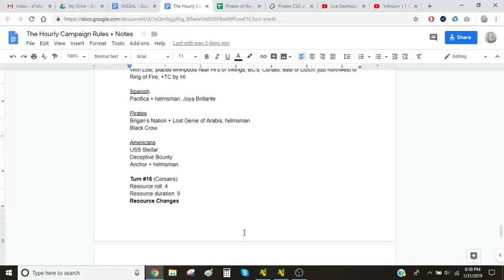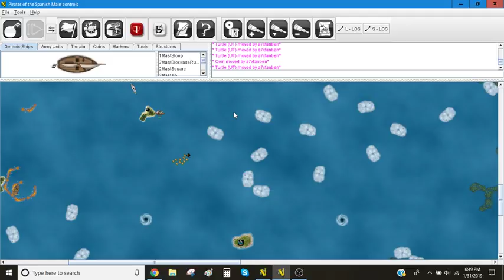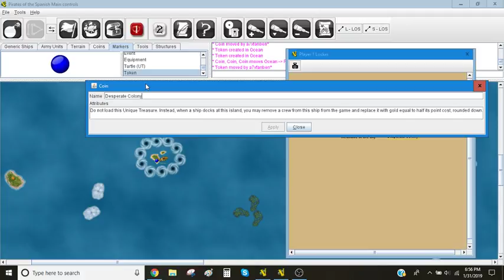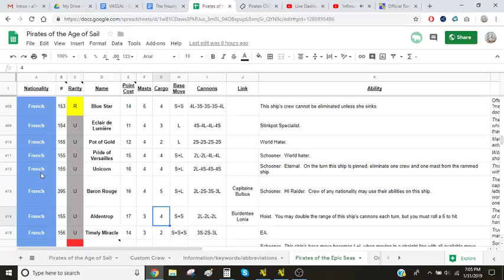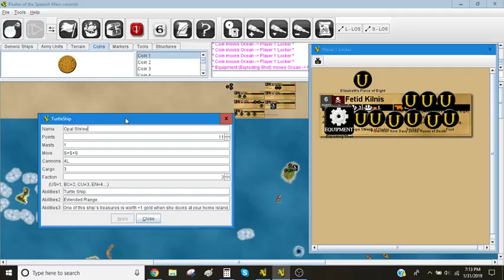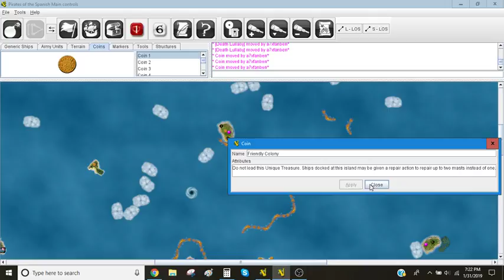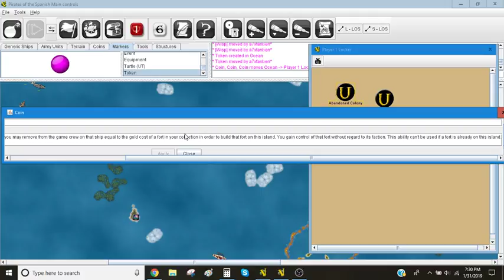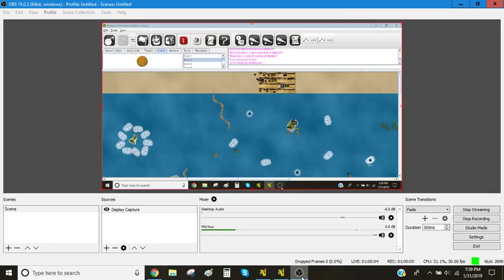The Hourly Campaign Part 16 - Resource Change and Consequent Launchings (Turn 16+)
The Hourly Campaign (THC for short) is a solo campaign game I am playing on the VASSAL module.  I plan to live stream the game from the start of the entire process with map making and figuring out the rules.  It will likely become a massive game that may never end!

GEAR I USE:
Yes, that is it.  The computer audio input and output has worked great for both videos and the podcasts.  Camera doesn't have great battery life for videos but it works well enough.

I did get an SSD for the laptop in early 2018.

Hill's Wholesale Gaming (HWG) often has the best prices on packs

Pirates Constructible Strategy Game